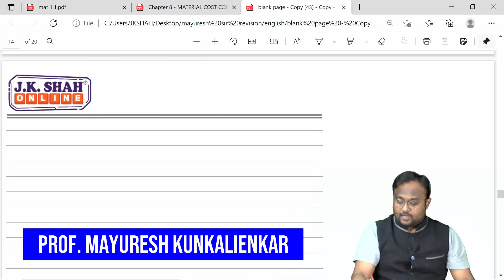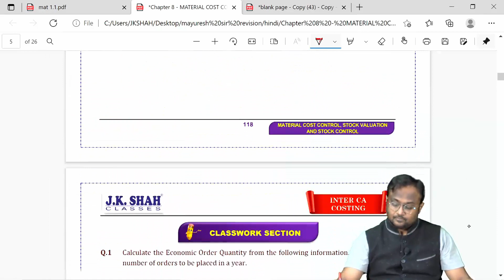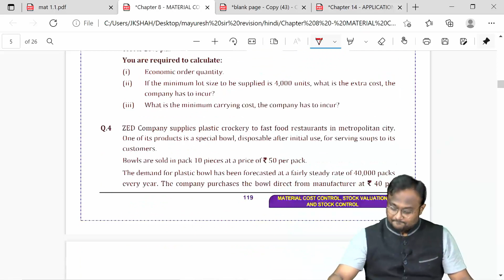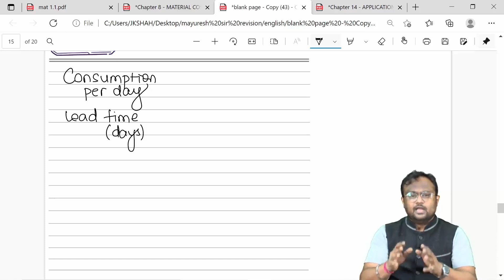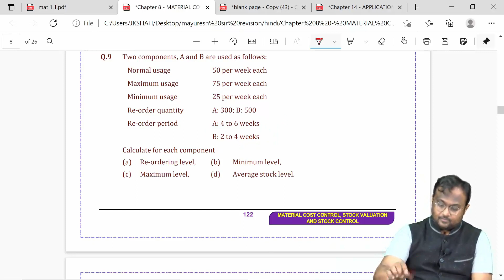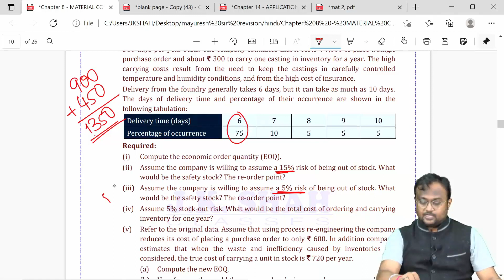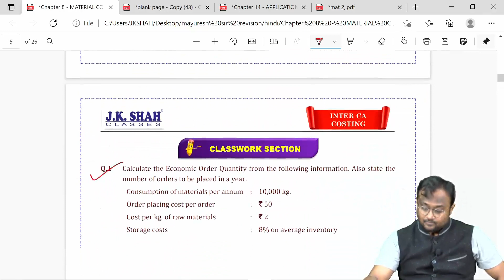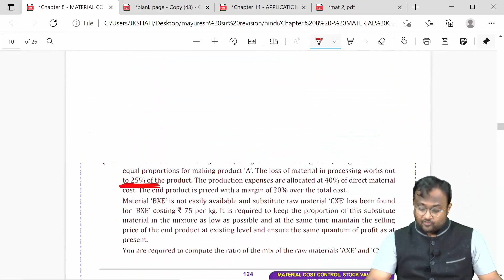Material Costing | Hindi + English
Free Revision Lectures for CA Inter Nov (Dec) 2021